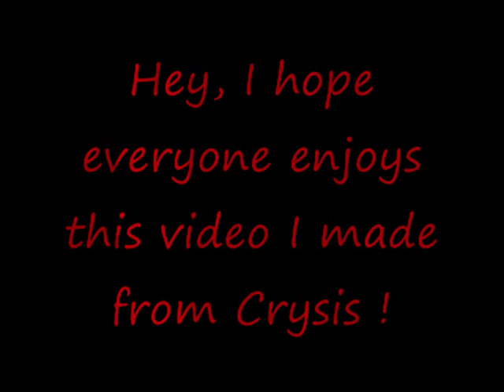Crysis Gameplay on 9500GS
Well this is a video of me playing the Cyrsis demo haha.The game is pretty ok I think though I wouldn't really buy it I think.Though I hope everyone enjoys this bit of gameplay.The only downfall about the game is you'll need I mean a really high spec pc to get it to Very High !!Though you should really download the demo before you buy it I would say as it requries a good pc.Please feel free to rate and comment